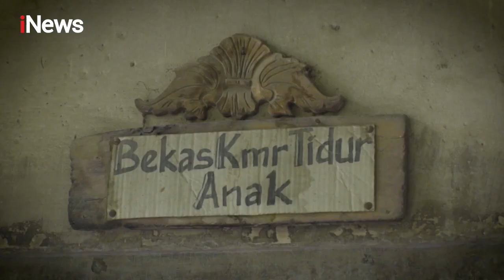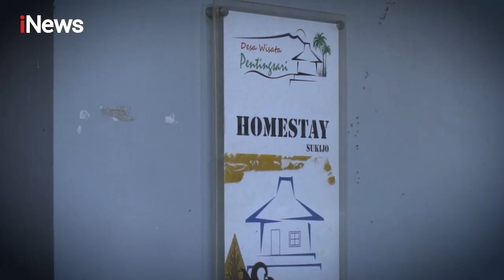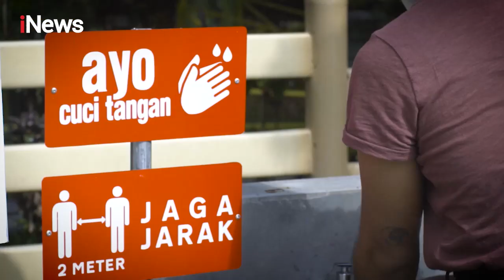Desa Wisata Pentingsari, Desa Wisata Indonesia yang Mendunia Part 03 WajahIndonesia 16/10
Wajah Indonesia kali ini berada di malioboro kota Yogyakarta, sudah tidak asing lagi mendengar nama Malioboro jika berada di kota ini. Malioboro merupakan nama suatu jalan yang berada di pusat yogyakarta. Jalan malioboro dikatakan sebagai objek wisata yang menarik dikarenakan terdapat pedagang kaki lima di sepanjang jalan Malioboro, seperti pakaian batik, aksesoris, kerajinan tangan , serta barang lainnya yang menjadi ciri khas dari daerah istimewa Yogyakarta.

Di kawasan daerah istimewa yogyakarta terdapat Bukit Purba di desa Nglanggeran yang berjarak sekitar 27,5 km dari pusat wisata Malioboro. Bukit  ini merupakan gunung api yang pernah aktif pada jutaan tahun lalu, akan tetapi untuk saat ini sudah tidak aktif dan menjadi perbukitan raksasa yang memiliki dua puncak yang sangat indah yakni puncak barat dan puncak timur.

Untuk masuk ke dalam Bukit Purba Nglanggeran wisatawan hanya perlu membayar tiket sebesar Rp15.000 sampai Rp20.000.

Demi melihat keindahan di Puncak Bukit Purba kita harus menyusuri jalan setapak dengan dihimpit batu batuan besar di sisi kanan dan kiri, tak luput juga kita harus menyusuri anak tangga untuk mencapai puncak bukit.

Perjalanan yang sangat melelahkan ini terbayar sudah setelah melihat keindahan sunset maupun sunrise, serta keindahan gemerlap kota Jogja di malam hari.

Yuk, bersama jaga Indonesia agar kita bisa bangkit dan berwisata kembali

Lekas pulih pariwisata, bangkit Indonesia!